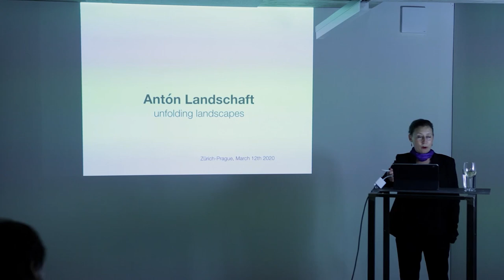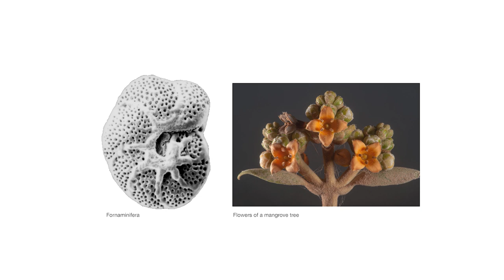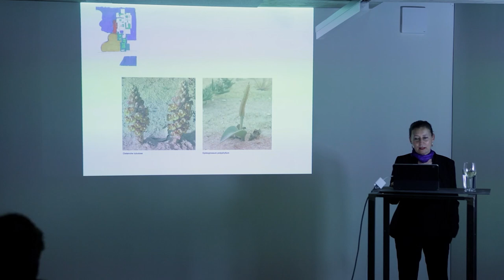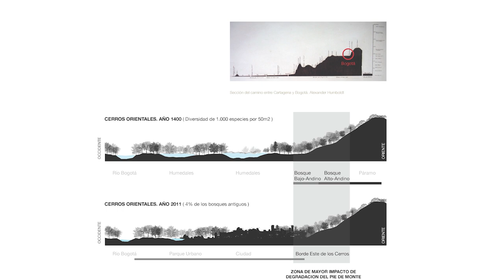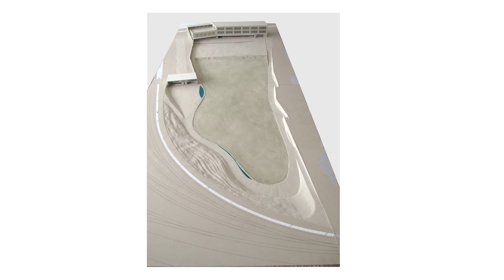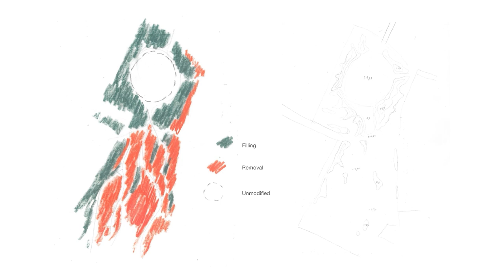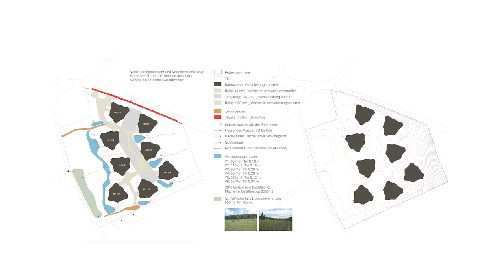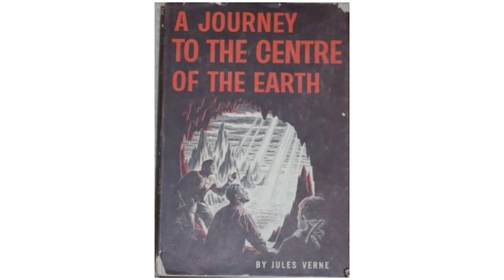LANDSCAPE EXCHANGE I: Antón Landschaft (CH)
Antón Landschaft: Unfolding Landscapes
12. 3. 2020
Norma space gallery, Podskalská 370/31, 128 00 Praha 2

S podporou Swiss Arts Council Pro Helvetia, Ministerstva Kultury ČR, Státního fondu kultury ČR a Magistrátu hl. m. Prahy.

Anotace série Landscape Exchange:

Landscape Exchange je nová série veřejných přednášek a diskuzí zaměřených na sdílení znalostí o krajiněv kontextu architektury, dopravy, městské politiky a výzkumu. Galerie Norma space zve do Prahy pět švýcarskýchodborníků (architektů, projektantů a výzkumníků), kteří se účastní veřejného dialogu na tato témata.

LANDSCAPE EXCHANGE I / Antón Landschaft (CH): Unfolding Landscapes

Curyšské studio Antón Landschaft je multioborový ateliér spolupracujících krajinářských architektů, biologů, průmyslových designérů a urbanistů. Studio pravidelně navazuje kontakt s umělci, vědci, architekty a sociology a posouvá tím profesní hranice svého oboru. Pozvání do Prahy přijala Carola Antón, která promluví o různých přístupech k vnímání a plánování krajiny.

„Behind each erosion process hides an opportunity to read landscape anew and transform its main characteristics.The history and nature of each place are essential premises of its transformation. Understood as dialogue betweenaesthetics and ethics, the projects aim to be not „only beautiful“ but environmentally sustainable. The interest is not on nature as an image but about landscape spaces in all their dimensions, including society, history as well as natural processes.“

NORMA SPACE
Podskalská 370/31, 128 00 Praha,

Norma je platforma.Testuje prostor soužitím disciplín, lidí, umění.Praxe podmiňuje náš pohled, teorie nastavuje prostředí kritické diskuse.

Organizátoři: Norma space
Kurátoři: Savka Marenić, Jana Moravcová
Komunikace a PR:  Michaela Marešová
Produkce: Savka Marenić,  Jana Moravcová
Grafický design: Jakub Mašita
Dokumentace:  Martin Vronský